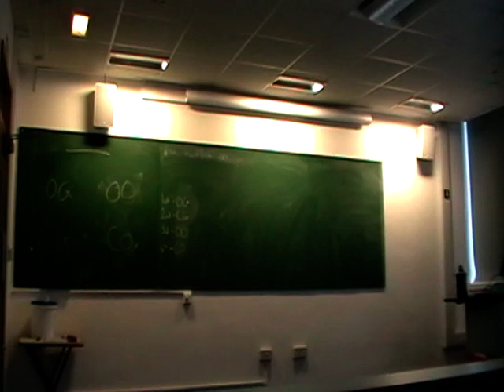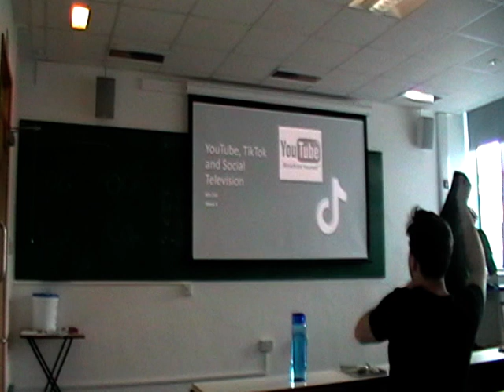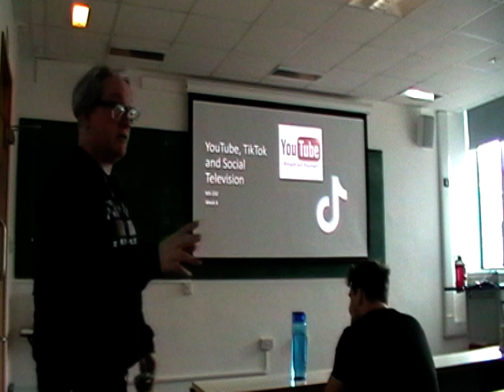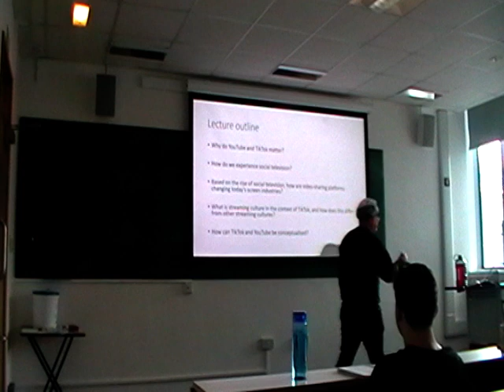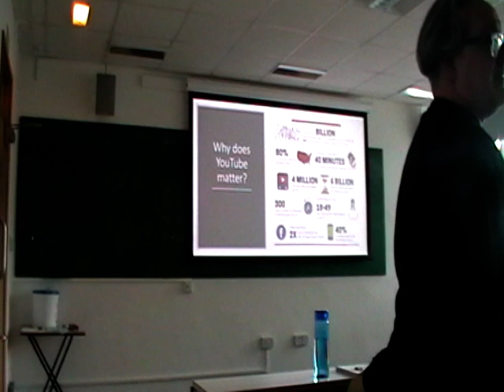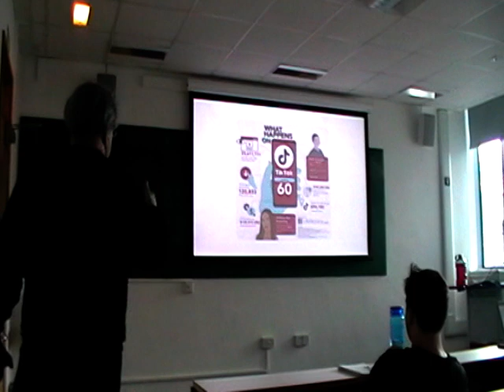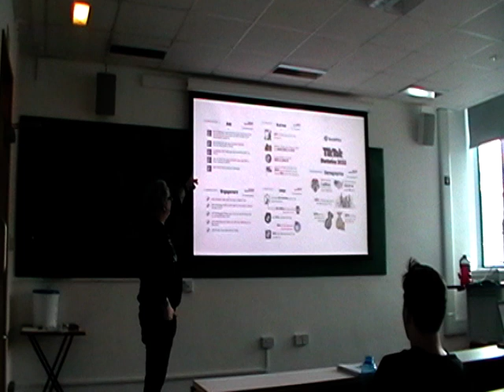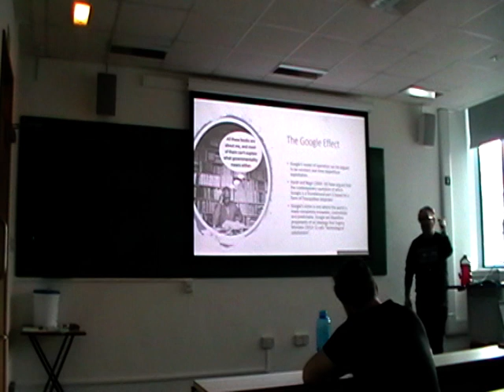MS-232 Lecture 6 Part 1 - Streaming Culture